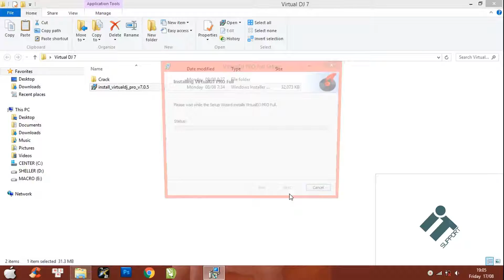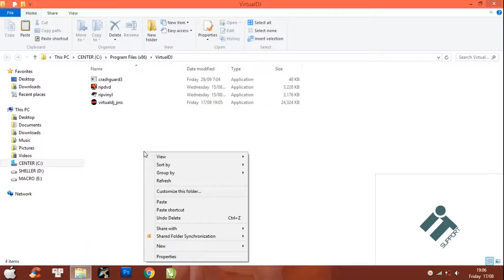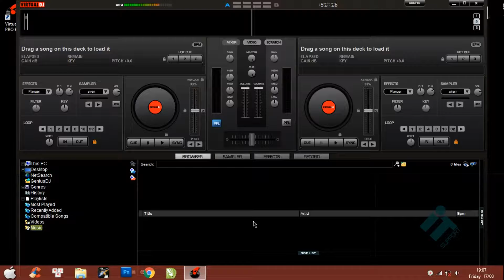Virtual DJ 7 Pro - IT Support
Virtual DJ 7 - VDJ7 - Phần mềm mix nhạc, giả lập DJ Controller siêu đỉnh
Link tải bằng Google Drive